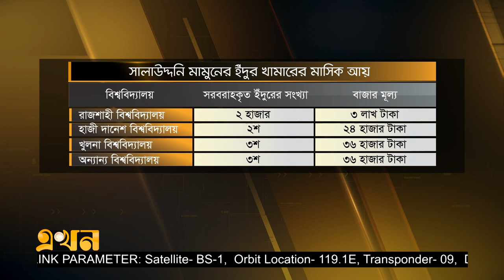ইঁদুর বিক্রিতে মাসে ৩ থেকে ৪ লাখ টাকা আয় | Rajshahi News | Rat Farm | Ekhon TV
ল্যাবে কাজ শেষে ৪টি ইঁদুর জঙ্গলে ছেড়ে দিতে বলেন শিক্ষার্থীরা। ছেড়ে দিলে মারা যাবে, সেই ভয়ে প্রাণিগুলো বাড়ি নিয়ে আসেন ল্যাব সহযোগী। শুরুতে জুতার বাক্সে পালন করতেন । তবে, ৫ বছরে সেই ইঁদুর বেড়ে দাঁড়িয়েছে দু'টি খামারে। প্রতিমাসে এই খামার থেকে আয় ৩ থেকে ৪ লাখ টাকা।

Our Office Address:
EKHON TV
City Park Lane
19 Hatkhola Road, Wari
Dhaka-1203
Bangladesh